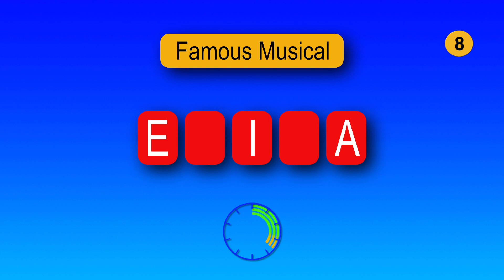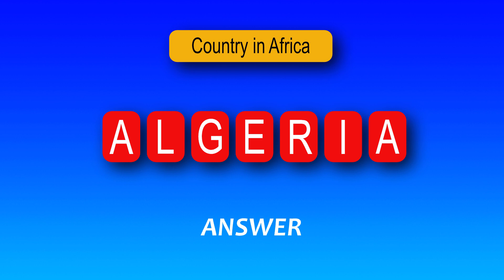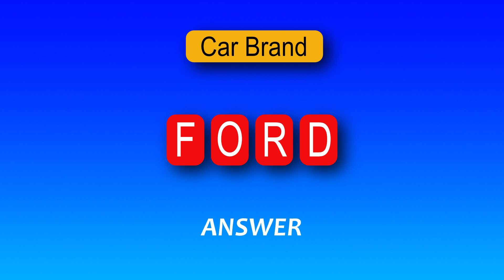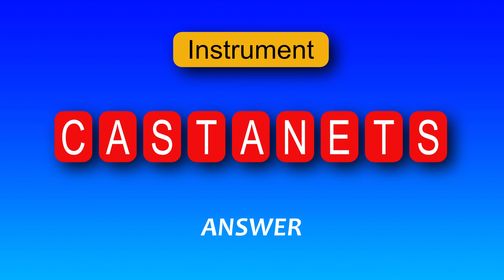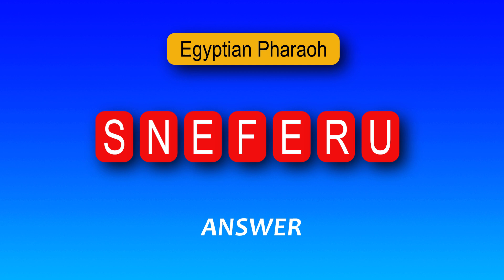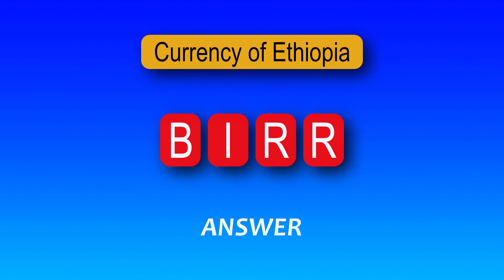What About Your General Knowledge? 26x Guess The Word Quizzes, Brain Training Quiz